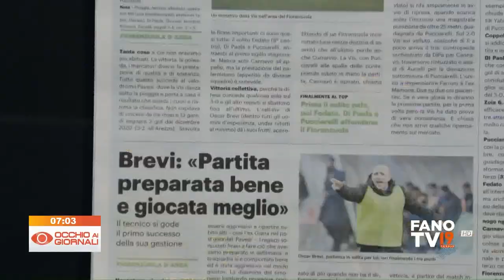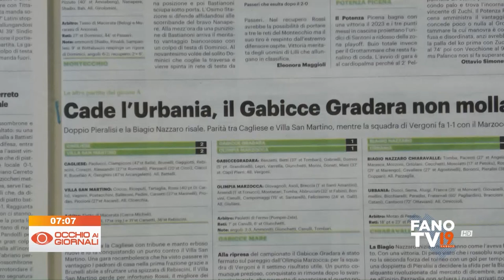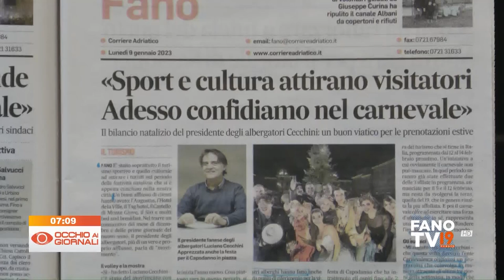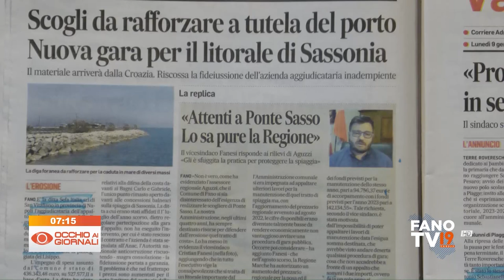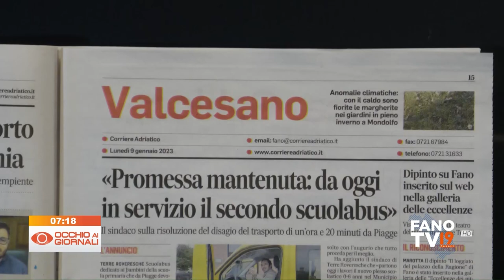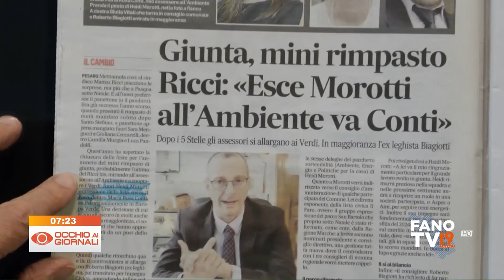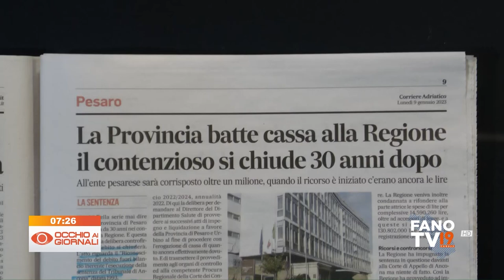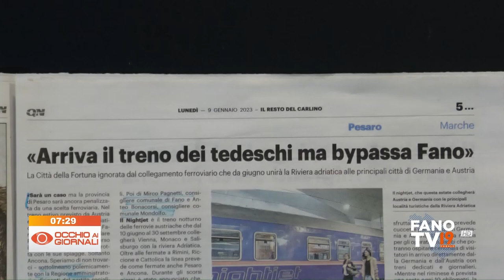Occhio ai Giornali 9 gennaio 2023